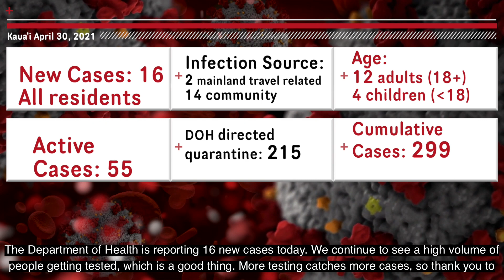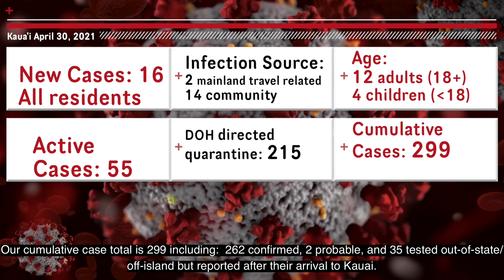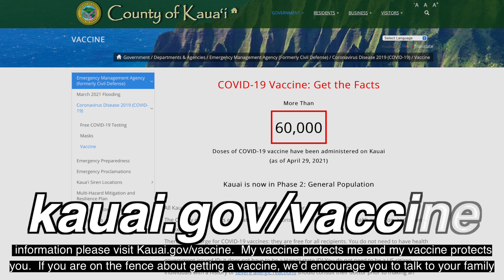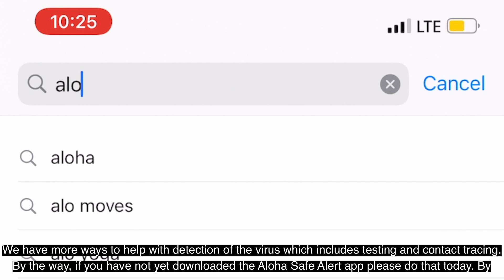COVID 04 30 21